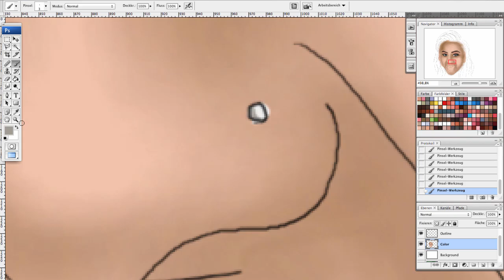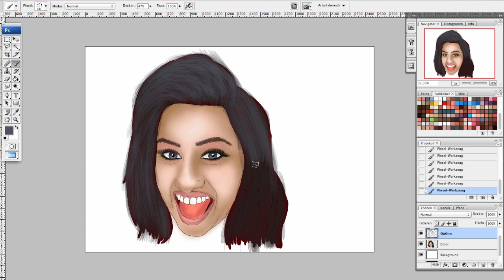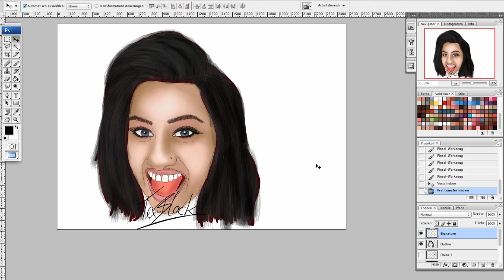Jena Irene We are One - American Idol Season XIII - Tribute to her song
Jena Irene We are One is her first song! She is an American singer from Farmington Hills, Michigan and currently a Top 2 finalist of American Idol, season 13. We Are One is her first single and this video is a tribute for her
I'll keep my fingers crossed for you!

So let me know, if you want more videos in english :)

Get In Touch With Me!